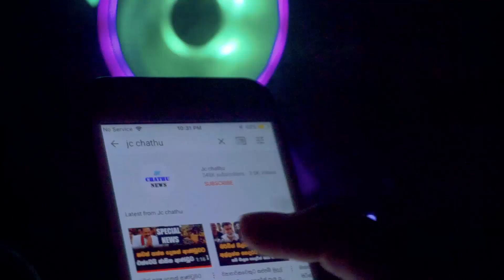අමාත්‍යාංශ 8ක් පටන් ගත් සැණින් වෙනස් කරයි හේතුව මෙන්න